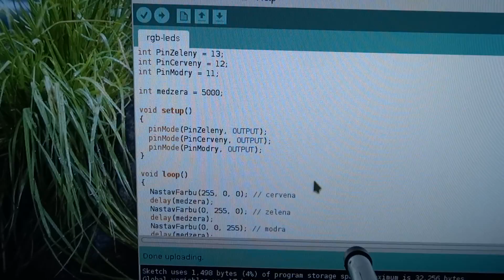Arduino - RGB LED - discrete color setup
First will light a basic colors: Red, Green,Blue,
then: yellow, pink, aqua, white

I used Manjaro Linux 64 bit + Arduino Uno rev.3. Language: Slovak